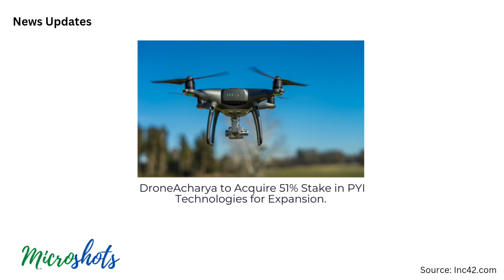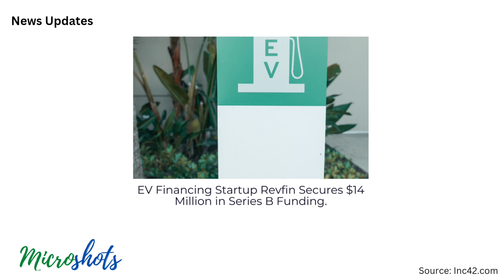Startup News 🚀 Telecom Bill Controversy, SoftBank's Stake Sell ,BYJU CEO's Power Play & more (Ep 83)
"🚀 Episode 83: Tech Turbulence! Telecom Bill Controversy, BYJU’S CEO Power Play, and FirstCry's Mega Stake Sale! 🌐"

Description:
Welcome to Startup News Shots Episode 83, your passport to the most electrifying updates in the startup realm! Buckle up for today's headlines:

1. Presidential nod to Telecom Bill sparks a digital shift and controversy.
2. SoftBank cashes in on FirstCry's triumph with HNIs grabbing a $310 million stake pre-IPO.
3. Vivo faces heat as three more officials nabbed in ED probe.
4. BYJU’S CEO in talks: investors offered more control for a $300 million infusion.
5. Infinix targets Indian laptop production amid import policy shifts.
6. BharatPe's financial resurgence: FY23 revenue soars, losses narrow significantly.
7. DroneAcharya to acquire a 51% stake in PYI Technologies for expansion.
8. Code.org files lawsuit against BYJU’S subsidiary WhiteHat Jr over pending fees.
9. EV financing startup Revfin secures $14 million in Series B funding.